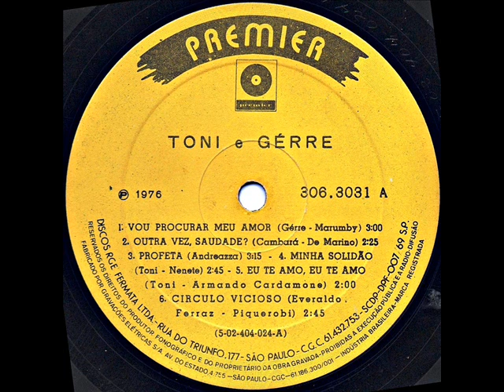Toni & Gerre - Porto Abandonado (Puerto Abandonado)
Ano: 1976 Composição: (D. R. - Versão: Toni/Gerre)
Acesse: